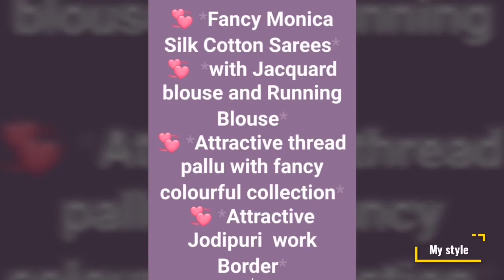Attractive🤩🤩 latest saree collection from VP collections 😇at your budget